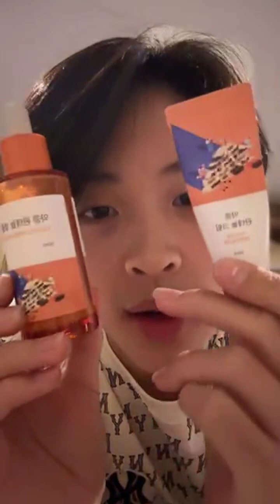240301 totothayawat Instagram Live